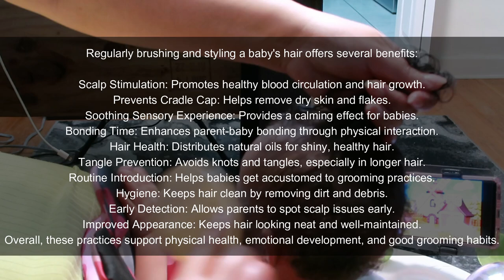How I Style My Granddaughter's Hair | Easy Hairstyle for My 11-Month-Old Grandbaby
Bouclème Curl Cream - Defines All Curl Types - Frizz Free, Bouncy Wavy Hair - 96% Naturally Derived Ingredients and Vegan - 10.1 fl oz @BouclemeCoUk

Petroleum Jelly

2000 Pack Mini Rubber Bands Elastic Hair Bands Soft Hair Ties with Box for Children Hair Braiding Hair Wedding Hairstyle (Black)

Brushing and styling a baby's hair regularly can offer several benefits beyond just appearance. Here are some of the key advantages:

Scalp Stimulation: Brushing a baby's hair gently stimulates the scalp, promoting healthy blood circulation. This can help with the growth of hair and overall scalp health.

Prevents Cradle Cap: Regular brushing can help to prevent and treat cradle cap, a common condition in infants characterized by flaky or crusty patches on the scalp. The gentle brushing helps to remove dry skin and flakes.

Sensory Experience: Brushing provides a soothing sensory experience for babies. The gentle touch can be calming and reassuring, helping to build a positive association with hair care routines.

Bonding Time: Hair brushing can be a wonderful bonding activity between the parent and the baby. It’s an opportunity for close, physical interaction, which is important for the baby’s emotional and psychological development.

Hair Health: Regular brushing helps to distribute the natural oils produced by the scalp evenly along the hair shaft. This can keep the hair looking healthy and shiny.

Tangle Prevention: For babies with longer hair, regular brushing helps to prevent tangles and knots, making it easier to manage and style.

Introducing Routine: Establishing a regular hair care routine early on helps the baby get used to grooming practices. This can make future hair care activities, like haircuts and washing, easier and less stressful.

Hygiene: Regular brushing helps to keep the hair clean by removing dirt and debris that might accumulate throughout the day.

Early Detection: Regularly handling and brushing the baby’s hair can help parents notice any scalp conditions or issues early on, allowing for prompt treatment if necessary.

Style and Appearance: While not the most critical benefit, having neatly brushed and styled hair can enhance a baby's appearance, which many parents find satisfying and enjoyable.

Overall, the benefits of regularly brushing and styling a baby’s hair encompass physical health, emotional bonding, and the establishment of healthy grooming habits.